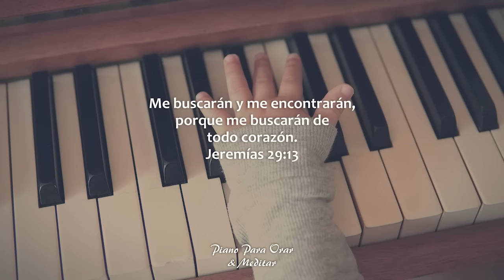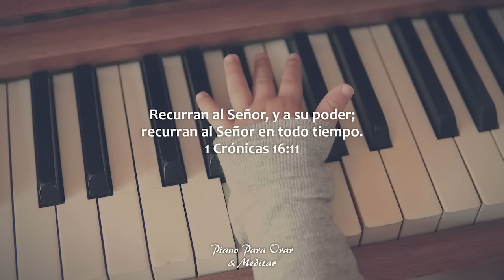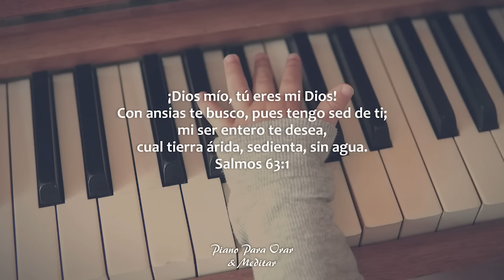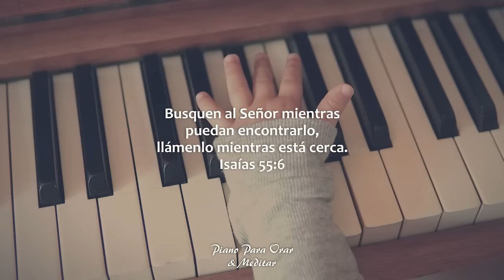PIANO PARA ORAR & MEDITAR (SIN ANUNCIOS INTERMEDIOS) • Música Cristiana Instrumental • RENUEVAME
RENUEVAME  /  RENUEVAME SEÑOR JESUS  /  Instrumental Para Orar

Donaciones || Ofrendas || Apoya este ministerio con tu aportación... GRACIAS 🙏

Esta música ha sido creada para apoyarnos en nuestros momentos de oración y meditación en DIOS.

Apóyanos COMPARTIENDO esta música para seguir creando más contenido de valor para ti 🙌

CRÉDITOS
Música • © PIANO PARA ORAR & MEDITAR